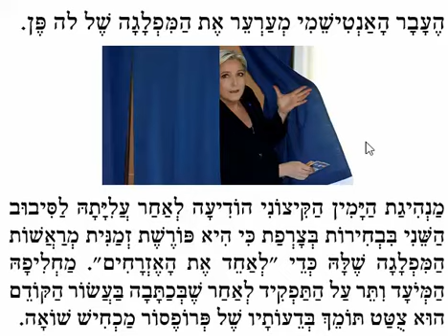breve280417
breve vocalisée ynet 28/04/2017